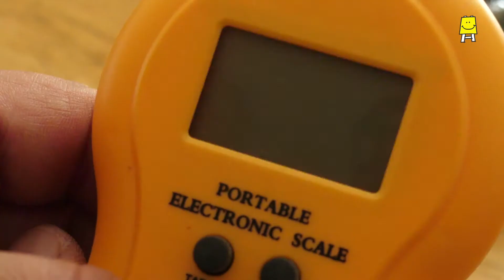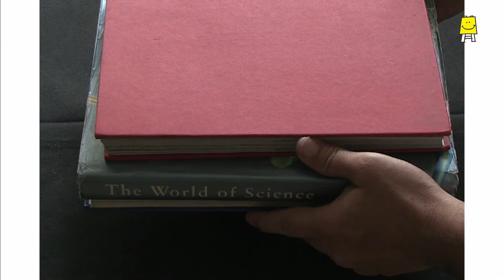Friction and Rolling(Hindi) - लुढ़कने का कमाल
Learn about the relation between friction and rolling objects, as well as the importance and uses of wheels!